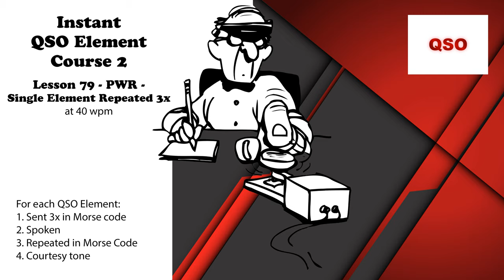Course 2 - Lesson 79 - PWR - Single Element Repeated